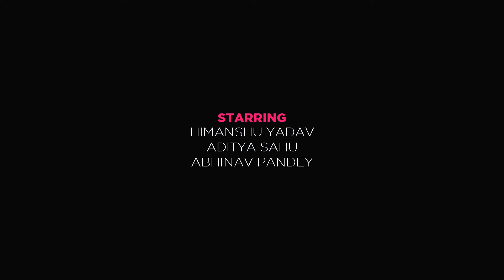S L O - M O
My first attempt of shooting Slow Motion with Nikon D5100 (30 fps).